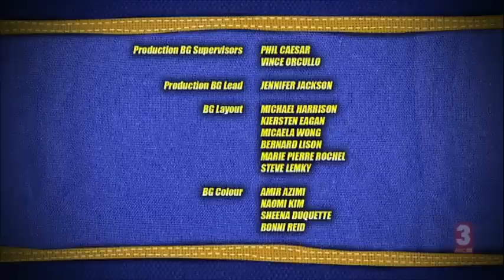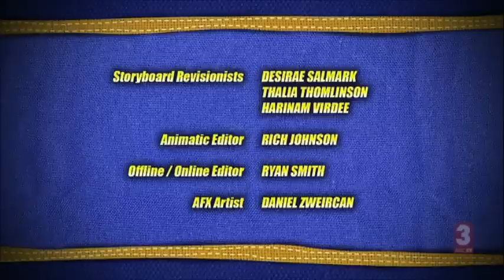Dr. Dimensionpants! - Bubble Troubles